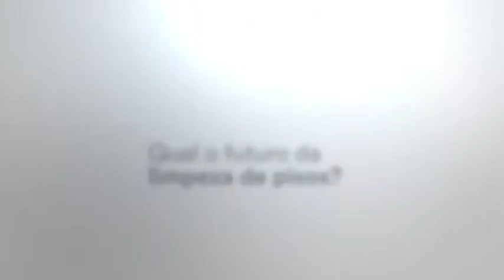Limpa Fácil para Limpeza Profissional 3M™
Limpa Fácil para Limpeza Profissional 'Indicado para: Limpeza de pisos e superfícies em geral.